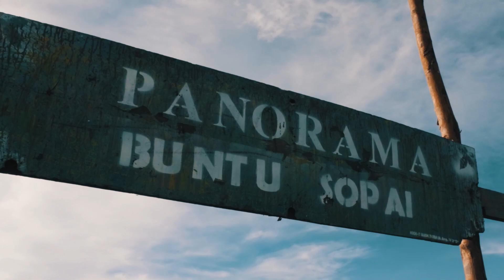BUNTU SOPAI TANA TORAJA - VIEW TANA TORAJA 360 DERAJAT | TRAVEL VLOG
Buntu Sopai Tana toraja dengan view tana toraja 360 derajat hanya berjarak 16 kilo meter dari kota Rantepao dengan waktu tempuh kurang lebih 30 menit dengan  menggunakan kendaraan roda dua dan empat.
panorama buntu sopai sangat indah, di puncak kita bisa menyaksikan kota rantepao dan kota makale sekaligus. Pemandangan buntu sopai memang tidak ada duanya

Jalan ke buntu sopai terbilang ekstrim dengan kemiringan kurang lebih 60 derajat

===MUSIC===

===GEAR===

Camera Nikon 1 j5, Gopro Black hero 3+